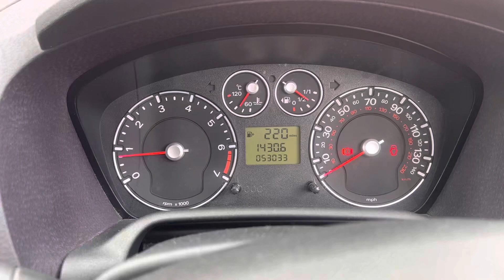Разборка Ford - Fusion 2002-2012, 1.4 (VIN: WF0UXXGAJU6J17233) HF06LVE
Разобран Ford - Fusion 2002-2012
Основные характеристики:
Год выпуска: 2006
Двигатель: FXJA6J17233
Объём двигателя: 1.4
Тип двигателя: Бензин
Коробка передач: КПП 5-ст.мех.(МКПП)
Кузов: Хэтчбэк 5 дв.
Смотри каталог запчастей Ford - Fusion 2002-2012 на :
⏰ Режим работы колл-центра:
08:00 – 20:00 – ежедневно

Для наших покупателей:
- бесплатная доставка;